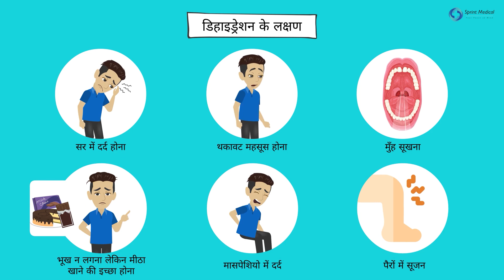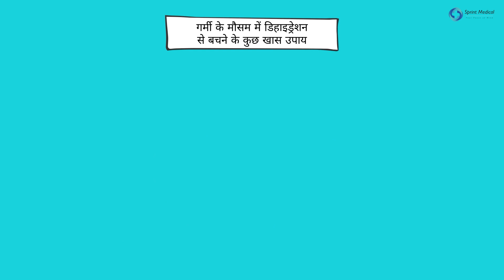What is Dehydration - Symptoms, Causes and Prevention [IN HINDI]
शरीर में पानी की कमी होने को डिहाइड्रेशन कहते है
इस वीडियो में हम आपको डिहाइड्रेशन से सम्बंधित संपूर्ण जानकारी देंगे
डिहाइड्रेशन गर्मी के मौसम में ज्यादा होता है
गर्मियों में अक्सर अपने गौर किया होगा की ज्यादा समय तक पानी ना पीने से आपको हल्का सर में दर्द होता है
ये डिहाइड्रेशन की वजह से होता है
पानी हमारे शरीर में पाचक क्रिया, सलीवा (saliva)बनाना, होर्मोनेस बनाना और सही तापमान बनाये रखने में मदद करता है.
किडनी को सही ढंग से काम करने के लिए भी पानी की जरुरत होती है
हमे प्यास लगने का इंतज़ार नहीं करना चाहिए  और दिन में कई बार पानी पीना चाहिए
जानें डिहाइड्रेशन के कारण जैसे
·       कम पानी पीना
·       उलटी
·       दस्त
·       ज्यादा पसीना आना
·       तेज बुखार
·       डायबिटीज जिसमे बार बार पेशाब लगती है
जाने डिहाइड्रेशन के लक्षण
·       सर में दर्द होना
·       थकावट महसूस होना
·       मुँह सूखना
·       भूख न लगना लेकिन मीठा  खाने की इच्छा होना
·       मासपेशियो में दर्द
·       पैरों में सूजन
·       कब्जियत होना
·       गर्मी ना बर्दाश्त कर पाना
·       डार्क कलर की यूरिन होना
·       दिल की धड़कनें तेज होना
·       ब्लड प्रेशर कम होना
ये सभी डिहाइड्रेशन के लक्षण है
डिहाइड्रेशन आपको  मानसिक व भावनात्मक रूप से भी प्रभावित करता है जैसे पानी कम पीने की वजह से हो सकता है की आप कंफ्यूज रहते है, आपको चीज़ें याद नई रहती, आप चिंतित रहते है
गर्मी में आपको आइस क्रीम खाना बहुत अच्छा लगता है लेकिन क्या आप जानते है की आइस क्रीम खाने से डिहाइड्रेशन होता है?
जाने आप कैसे डिहाइड्रेशन से बचाव कर सकते है
दिन में बहुत बार पानी पिएं और हमेशा अपने साथ पानी की बोतल जरूर लेकर चलें
·       दिन में ८ गिलास पानी पीना चाहिए
·       एक्सरसाइज के पहले अथवा बाद में पानी जरूर पिएं
·       सोडा एवं अल्कोहल से परहेज करें
·       गर्मियों में नीबू का शरबत जरूर पिएं
·       सूप पिएं उसमे पानी की मात्रा ज्यादा होती है
·       फल खाएं
·       खाने में सलाद जरूर खाएं

डिहाइड्रेशन से बचने के लिए पानी पिने के साथ आप फल खाके भी शरीर में पानी की कमी को दूर कर सकते है जैसे
·       तरबूज
·       संतरा
·       आड़ू
·       ककड़ी
·       नारियल पानी
·       टमाटर
·       सेब
गर्मी के मौसम में डिहाइड्रेशन से बचने के कुछ खास उपाय जानें जैसे
·       दही की लस्सी जरूर पिएं
·       छाछ
·       आम का पना
·       नारियल पानी
·       नीबू का शरबत
·        बेल का शरबत
·        सत्तू
·       खरबूज का शेक
·       Mango शेक
आप इन ड्रिंक्स में बर्फ का उपयोग कर सकते है
इनसे ना सिर्फ शरीर में पानी की कमी दूर होती है परन्तु शरीर को ताकत भी मिलती है

गर्मी के मौसम में लू से बचने के लिए भी आपको कई बार पानी पीना चाहिए
पानी में कोई कैलोरीज नहीं होती
पानी पीने से शरीर के हर अंग को उसके काम करने में ताकत मिलती है इसलिए अपनी सेहत से खिलवाड़ ना करें और दिन में कई बार पानी पिए
वीडियो के अंत तक बने रहने के लिए धन्यवाद

Chapters:
0:00-0:07 - Introduction
0:08-0:40 - What is Dehydration?
0:41-0:52 - Causes of dehydration
0:53-1:39 - Symptoms of dehydration
1:40-1:58 - Prevention of dehydration
1:59-2:56 - Foods to eat
2:57-3:12 - Conclusion